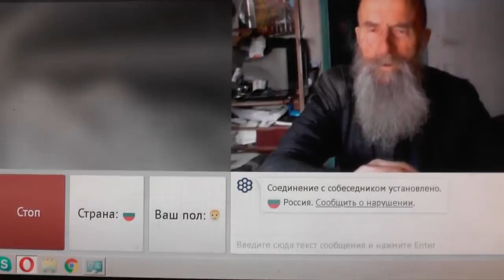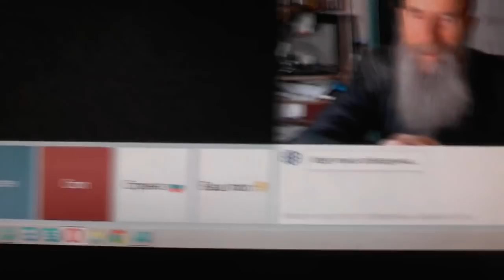№14. Лук.14:23 …пойди по дорогам и изгородям и убеди придти... 01.02. 2019